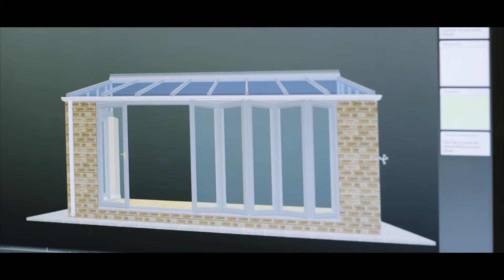Win-Dor - Transforming spaces since 1978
Here at Win-Dor, part of the Astraseal Group, we have been transforming living spaces for more than 35 years.- since 1978.
Our range of uPVC and aluminium windows, doors and conservatories are one of the broadest and most astonishing in the business, including orangeries, bi-folds, french doors, patio doors and many more.

We have an exemplary customer service and technical team operating across our three showrooms in Bicester, Northampton and Milton Keynes, and we are always happy to help.